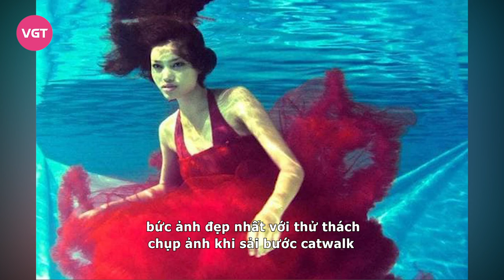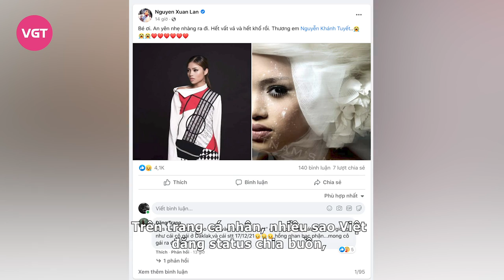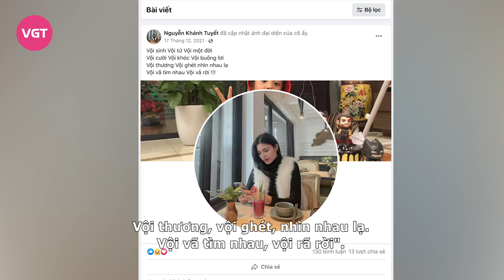Nguyễn Thị Tuyết - Mẫu nữ vừa qua đời vì tai nạn giao thông là ai, rùng mình dòng status “điềm báo”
Nguyễn Thị Tuyết được biết đến là thí sinh từng tham gia cuộc thi người mẫu Vietnam's Next Top Model 2011 và từng được đánh giá là một trong những đối thủ nặng ký của chương trình. Dù chỉ dừng chân ở top 6 chung cuộc nhưng Nguyễn Thị Tuyết vẫn dành được sự yêu mến và ủng hộ của đông đảo khán giả. Tối ngày 19/1, làng giải trí vô cùng bàng hoàng và thương xót trước sự ra đi đột ngột của cô.